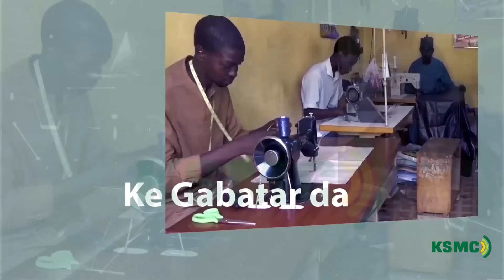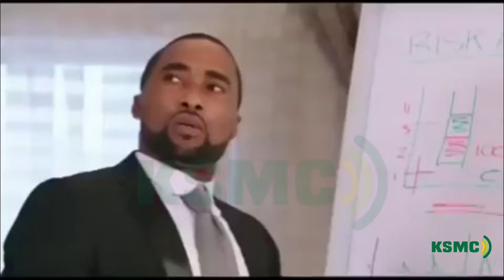Matasa Ginshin Alumma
Matasa Ginshin Alumma... Gudumawar da matasa suka bada donmin samun 'yancin kai.